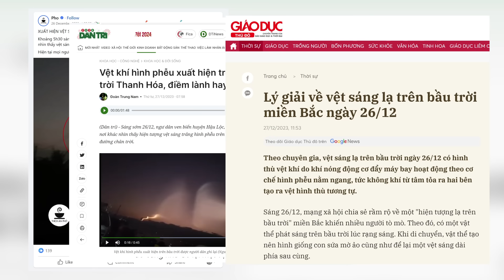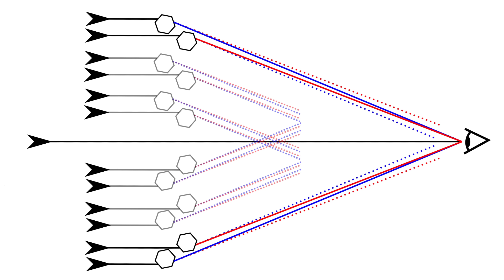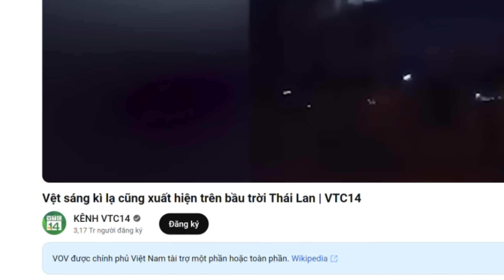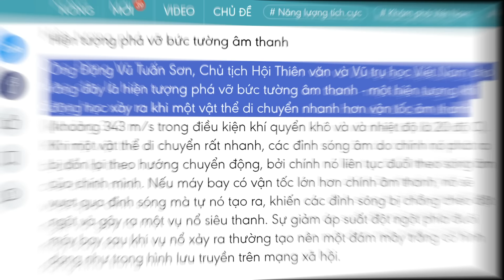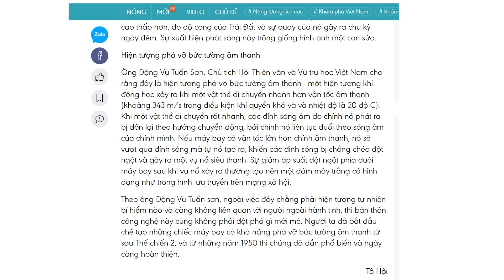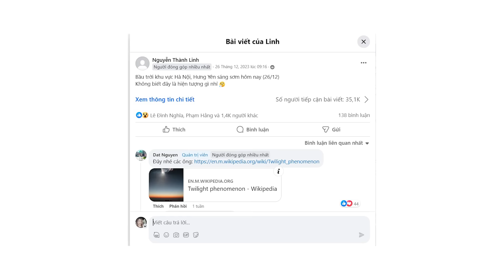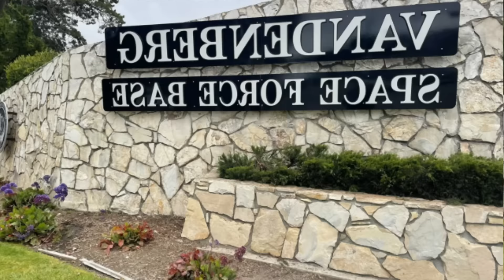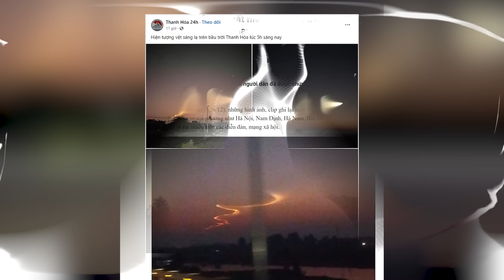#711 Giải Mã "Vệt Sáng Lạ" Trên Bầu Trời Việt Nam: Chuyên Gia Đã SAI?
Giải Mã "Vệt Sáng Lạ" Trên Bầu Trời Việt Nam: Chuyên Gia Đã SAI?
Sáng sớm ngày 26 tháng 12 năm ngoái, 2023, dân mạng Việt Nam được phen nhốn nháo. Các thành viên của hội những người dậy sớm để thành công đã soi thấy một số “vệt sáng lạ” khó giải thích trên bầu trời một số tỉnh thành phía Bắc. Ngay trong buổi sáng, các hình ảnh và video ghi lại hiện tượng này đã được lan truyền với tốc độ chóng hết cả mặt.

Theo thông tin thu thập trên mạng xã hội, các “vệt sáng lạ” có thể được nhìn thấy từ các địa điểm như Hà Nội, Hưng Yên, Nam Định, Quảng Ninh, Hải Phòng, Thanh Hoá.

Nó xuất hiện vào khoảng sau 5 rưỡi sáng, khi trời vẫn còn nhá nhem tối.
Qua các hình ảnh được chia sẻ, ta thấy vệt sáng gồm 2 phần, một dải dài uốn khúc như một tấm lụa và một vệt sáng có hình ờ mây zing gút chóp nón.

Trên mạng, người ta cuống cuồng đi tìm lời giải cho hiện tượng lạ này. Người thì đoán đó là khói tàu vũ trụ của…người ngoài hành lang, người thì giải thích là đèn pha máy bay, hoặc động cơ tên lửa. Oái oăm ở chỗ, cái nào nghe cũng lọt tai. Nhưng sự thật thì chỉ có một, và VFacts ở đây để giúp bạn tìm ra chân tướng của hiện tượng này...

Những người thực hiện:
Kịch bản: Thu Hà
Thu âm: Đạt Nguyễn
Biên tập video: Huệ Tây, Thu Trang